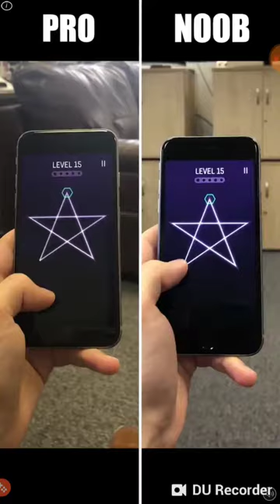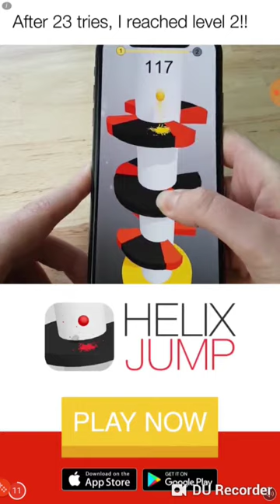I'm Sorry, I am Taking a Break for my Angry Mistakes